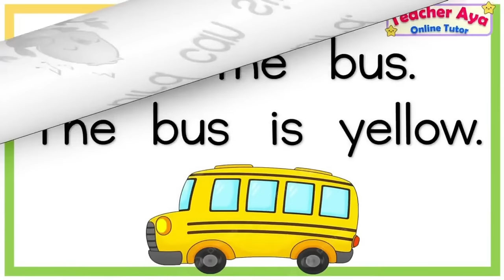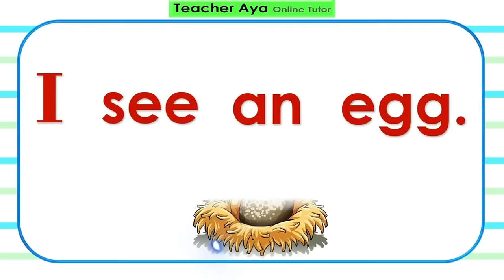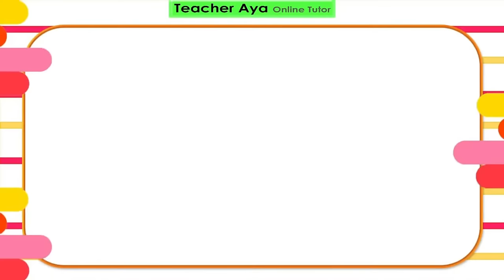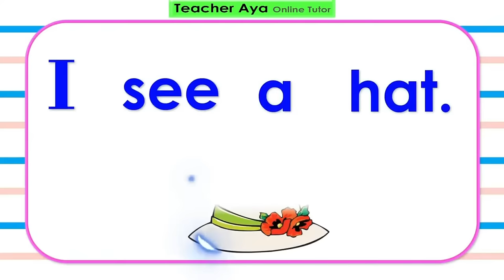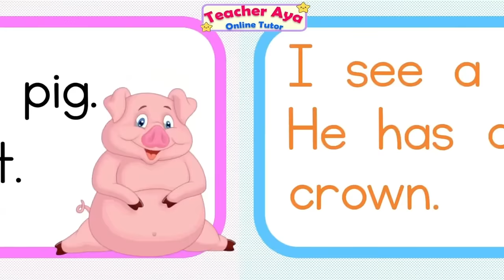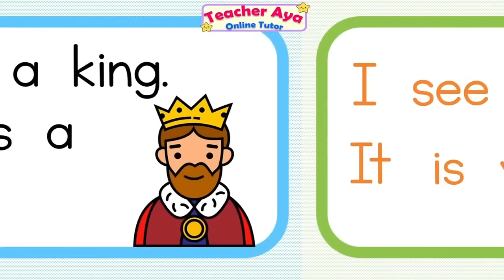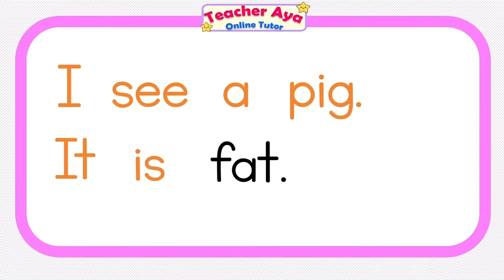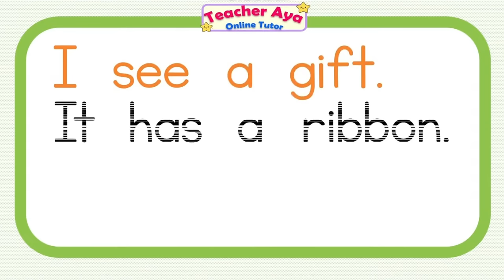Let's Read | English Reading Lesson | Teacher Aya Online Tutor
Reading tutorial | Reading Lesson | Teacher Aya Online Tutor.